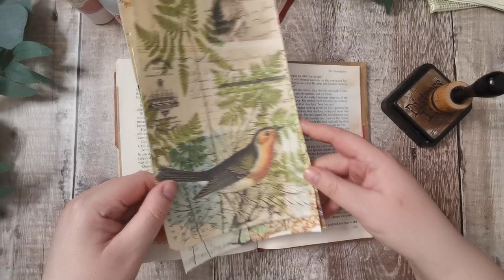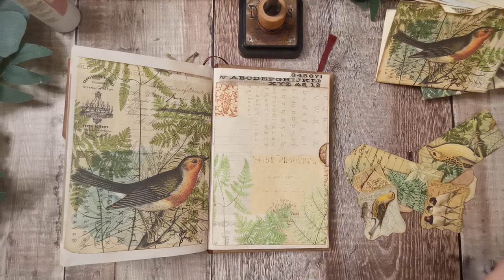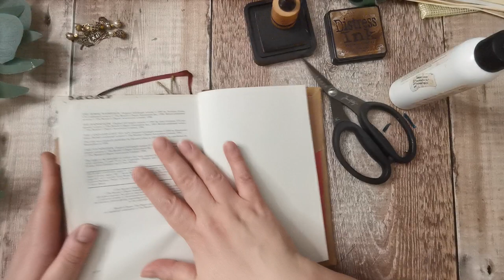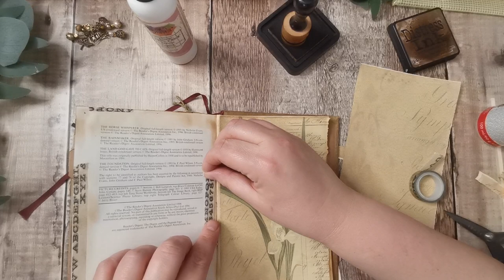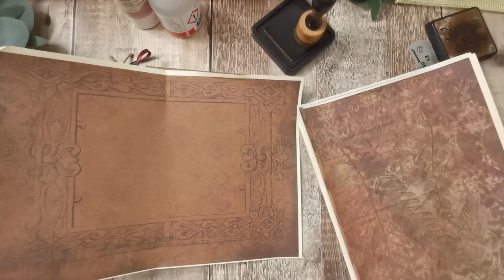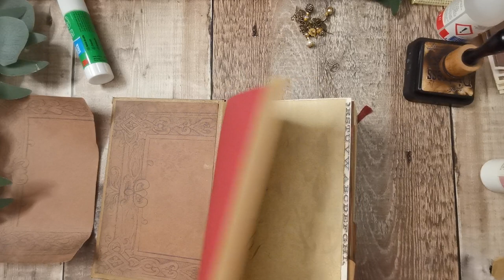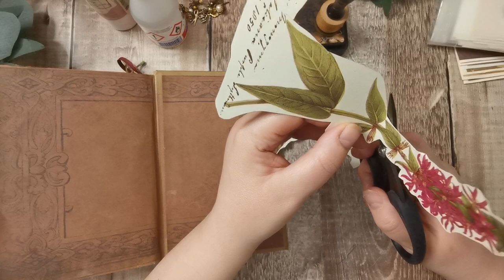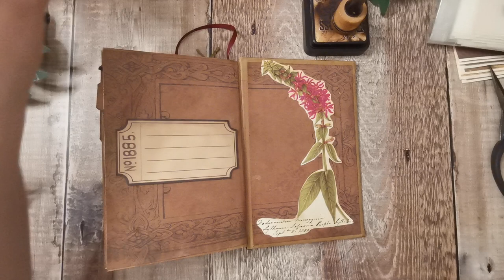Altered Book #18 - Bird Page Spread - Junk Journal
🌿Hi There ! I'm Tania from Tatty Treasure, thank you for joining me. I make junk journals, Ephemera and embellishments. I'm inspired by all things botanical and nature.

🌿Today I'm doing a double page spread in my altered book

Join me through this journey of discovery, doing an altered book.
Inspired by Barbara @49dragonflies joie @joie_de_fi Tina @shabbydabbydoodah1 and Sharon @madpapercrush

Kits from Nanine @collagetype - Etsy shop
Specimen notebook
Vintage Green
Butterfly Love

It really does help my videos to get seen and helps my channel to grow.

🌿Looking for the supplies I use ?
Amazon Storefront

🌿Amazon Wish List
🌿Mailing address -
Tania Bowmar
4 Valley Road
Kimberley
Nottingham
Ng16 2hl
UK

🌿Everyday Items I use
Tickets - Guest Checks - Straw paper - Eyelash Trim